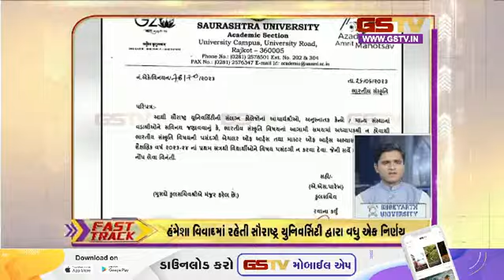Fast Track : અરાઉન્ડ ધ ગુજરાત | (06-07-2023) | Gstv Gujarati News